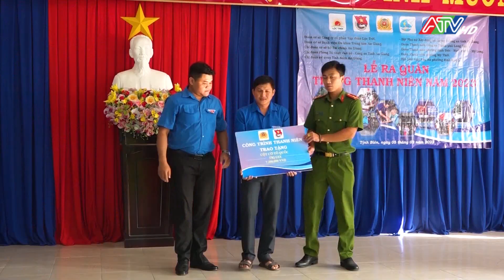Nhiều hoạt động ý nghĩa tại xã biên giới Nhơn Hưng trong tháng thanh niên | ATV Tin tức